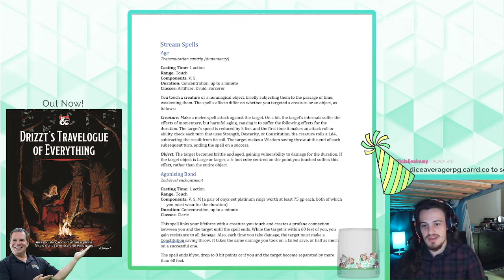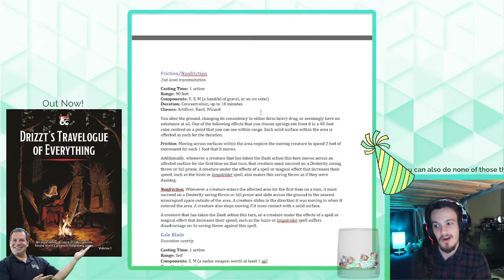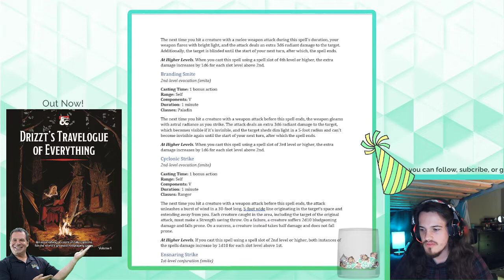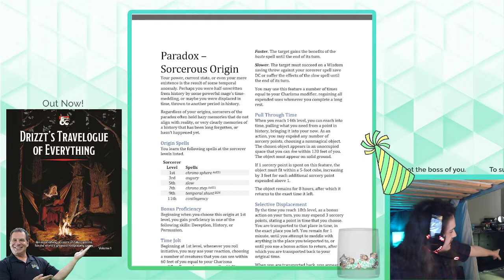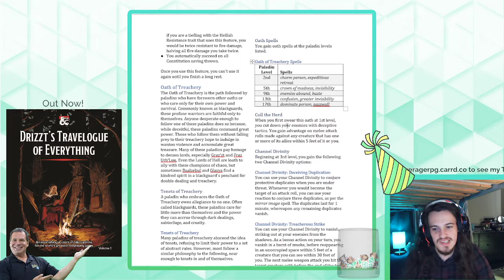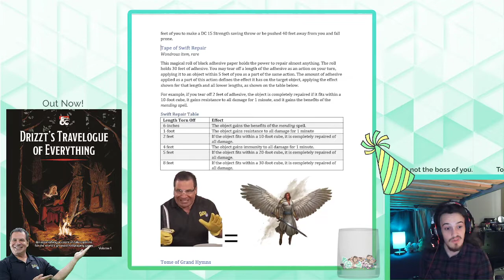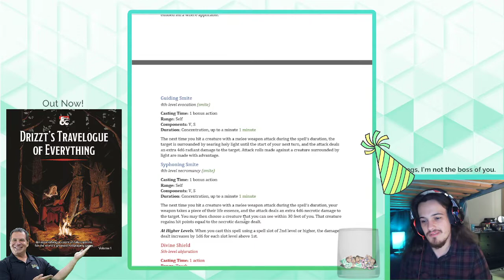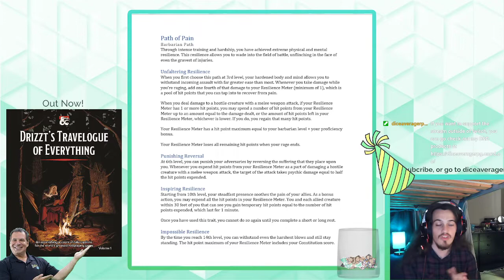D&D Homebrew Stream #100 - Looking Back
This is a recent game design stream for Dungeons and Dragons 5th Edition, watch for insights into the creative process of someone who designs for tabletop full-time and for some potentially amusing commentary.